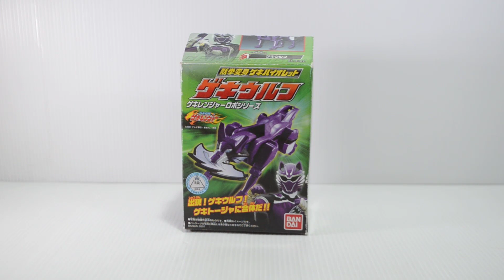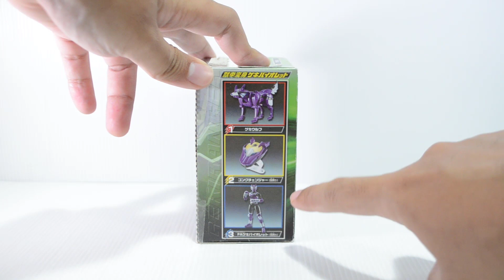Minipla Ultimate Mecha Teraneh!!! || Reviewミニプラ Geki Wolf & SaiDain GekiTohja Gekiranger JungleFury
Minipla serigalanya sih keren, tapi pas jadi ultimate mecha malah jelek begini ditambah salah ukuran pada Saidai. Hancuurrr hancurrr.
Buat yang mau beli Minipla, boleh langsung cek Tokopedia Putro Toys. Link dibawah.